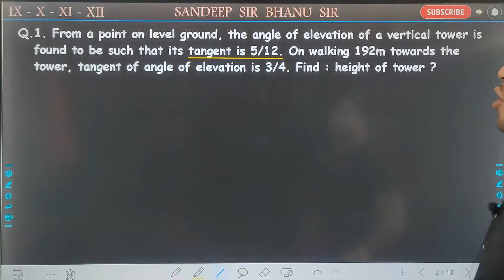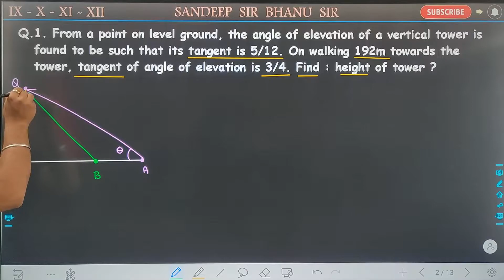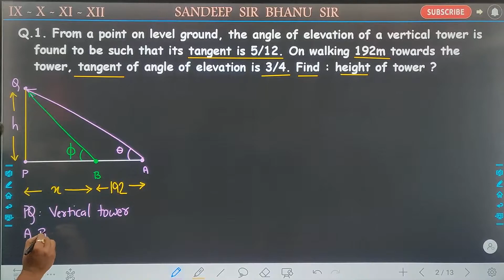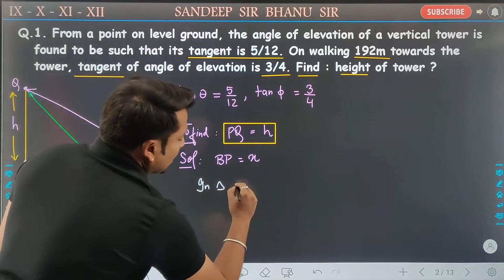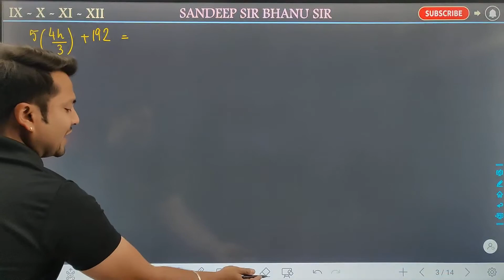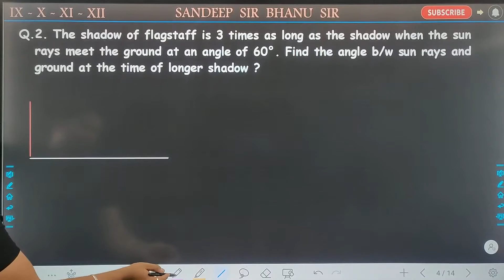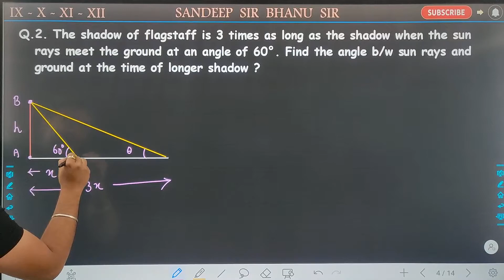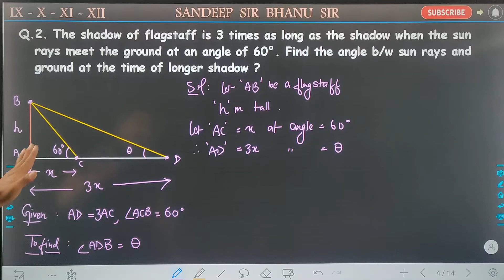Applications of trigonometry | 01 | Class 10 | Standard Maths